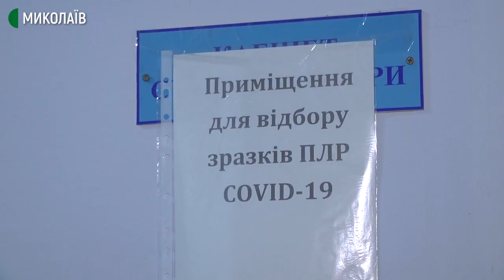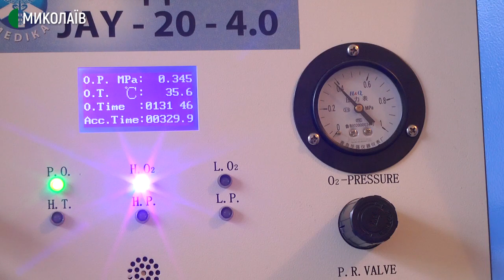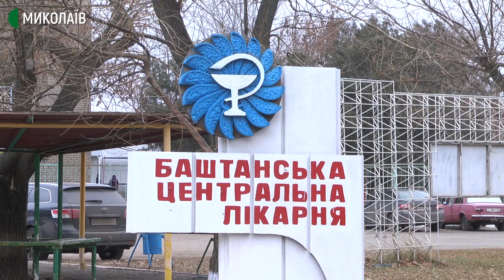На Миколаївщині від початку пандемії районна лікарня вилікувала 50 пацієнтів з COVID-19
За період від початку пандемії COVID-19 у КНП "Багатопрофільна лікарня Баштанського району" вилікували 50 хворих пацієнтів та 104 людини зараз перубуває тут з підозрою на коронавірус.

Авторка: Вікторія Андрушків, оператор: Василь Філімон